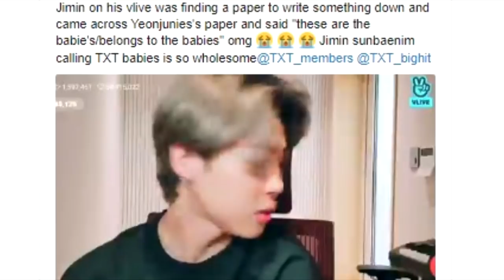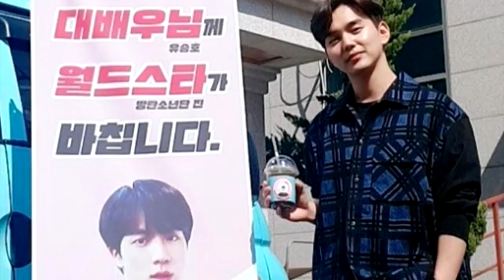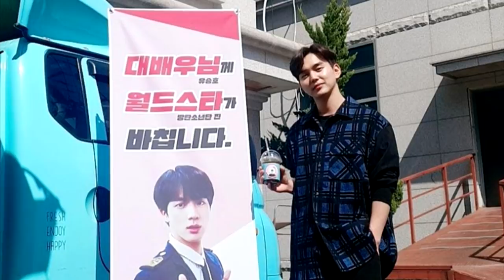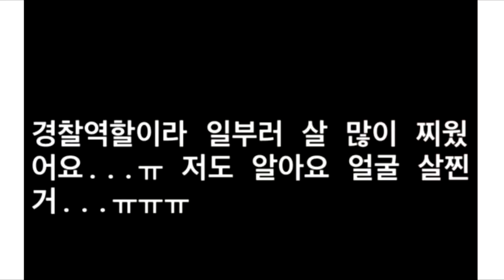DE ULTIMO MINUTO! JIMIN SUFRE UN INCIDENTE EN VIVO | MALAS NOTICIAS PARA LOS FANS DE JIMIN